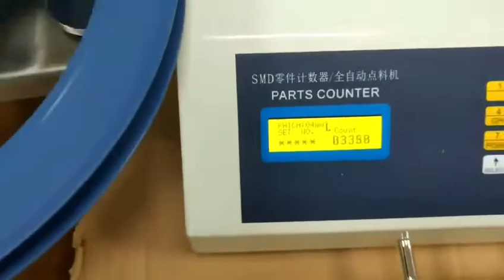SMD Component Counter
Accurate SMD chip counter for tape&reel electronic components,Suitable for all industries related to SMD components.

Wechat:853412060